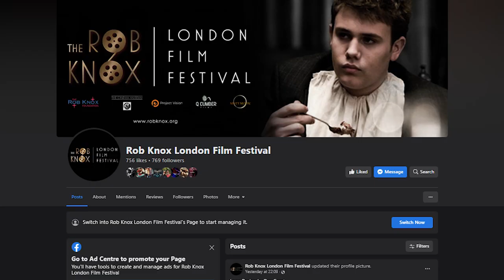The Rob Knox London Film Festival | FilmFreeway Submissions Trailer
The Rob Knox London Film Festival was founded in 2009 to honour the legacy of actor Rob Knox, who was murdered in a knife attack shortly after appearing in Harry Potter and the Half Blood Prince as the character of Marcus Belby.

Over the years, the Rob Knox London Festival has allowed young and upcoming film makers and actors from all over the world to platform their work to industry professionals, showcasing their skills to an audience and giving them the start needed to make an impact in a competitive industry. Previous winners over the last decade have gone on to work in stage, film and TV - something Rob would have championed from his heart. Whilst the festival platforms social issues and knife crime in particular, there's no limit the imagination when it comes to our big screen. From comedy to horror, music videos to documentaries - if you have a story to tell, we'd like to give you the opportunity to showcase your work.

Our patrons include Ray Winstone (Sexy Beast, The Departed) who worked with Rob Knox in 'Jerry Bruckheimer's King Arthur', Dani Harmer (Tracy Beaker) who also worked with Rob in the BBC sitcom 'After You've Gone' and Graham Cole OBE (The Bill) who has supported and awarded film makers at the festival since 2009.

The festival was originally conceptualised by the Knox family and Michael Wearing (Pointless Taxi Productions). The Rob Knox Foundation continues to run the festival with it's newly appointed directors, Rob's close friend and award winning director/producer Aaron Truss, cross-cultural specialist Alice Amata (both of Q Cumber Films) and award winning producer Stuart Morriss (Misty Moon).

The Rob Knox London Film Festival is an IMDB Verified Film Festival and is a non-profit annual event with all proceeds going towards The Rob Knox Foundation to help raise awareness of knife and gun crime in the UK, as well as sponsoring youth programmes and talks in schools and prisons throughout the UK.